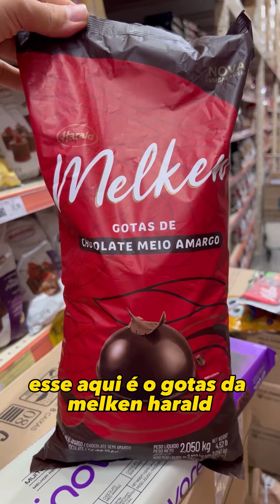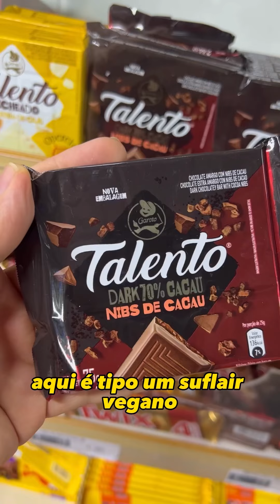CONHEÇA CHOCOLATES VEGANOS II (2024)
🔴 CURSO DE QUEIJOS VEGANOS 3.0 (GORGONZOLA e BRIE/CAMEMBERT) TURMA ÚNICA SÃO PAULO

Estou pensando em abrir esse curso p outras cidades, digitai a cidade que você gostaria de fazer o curso 🥳

“Ahh mas Flavio, eu não sou vegana porque eu AMO chocolate…” 🫥 E por acaso você acha que vegano come terra em barra??

Pra você tapa essa sua boca de sacola, segura o Tchan com essa sequência DELÚCIAA de chocolates veganos que fiz pra você até se m@sturbar com esses docinhos! 🤪

Aliás me conta qual desses chocolates você já conhecia, ou conhecia todos? 🤩

Marca nos comentários aquela sua amiga que é tarad4 por chocolate 🐜 que agora tá devendo um desses pra você 🍫🍫🍫